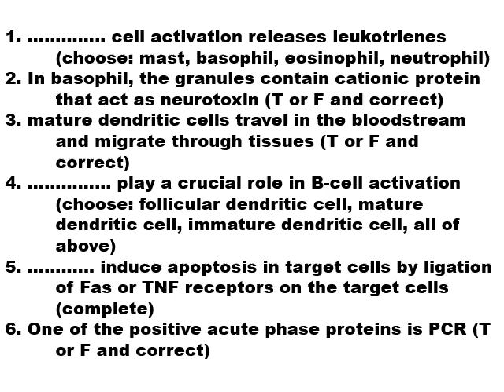3rd level of biochemistry Molecular Immunology (Biochem 374) quiz for lecture no 4